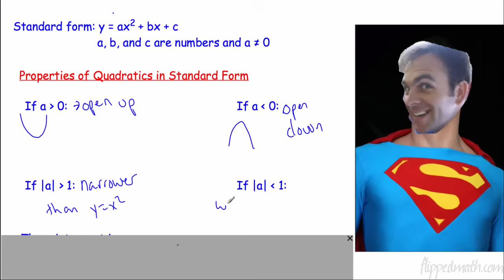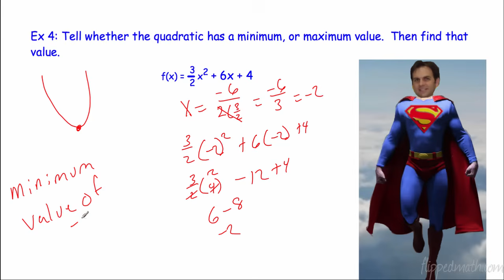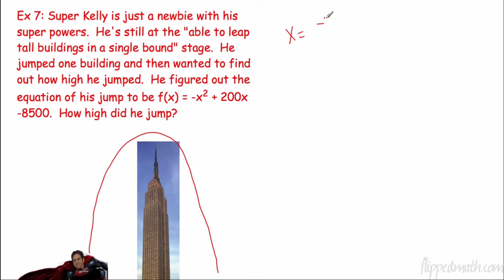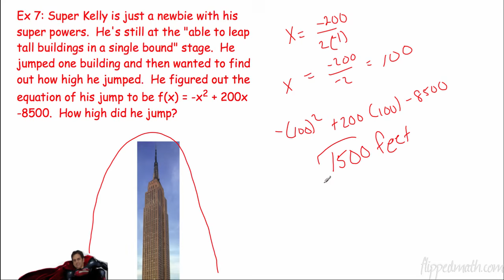Traditional Algebra 2 – 5.2 Graph Quadratics in Standard Form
For notes, practice problems, and more lessons visit the Traditional Algebra 2 course